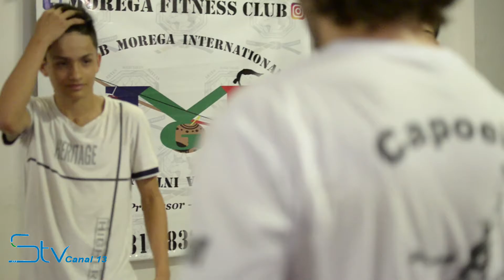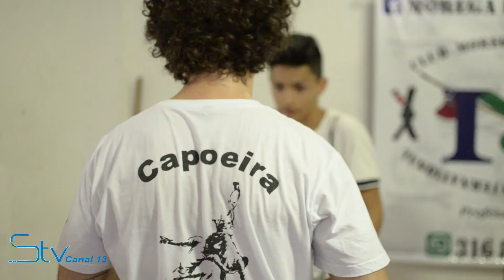Clases de capoeira en San Gil